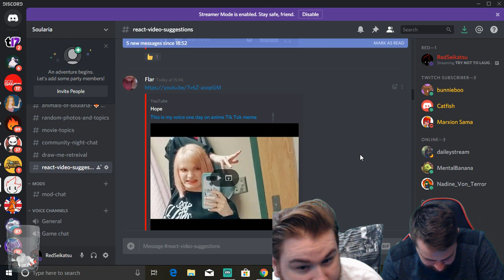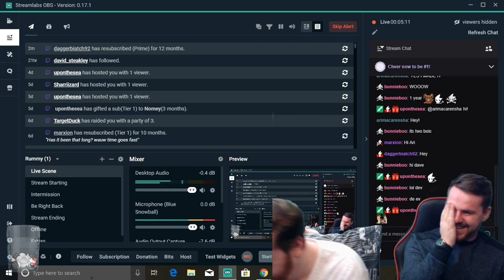RedSeikatsu - Twitch (BEST OF SEPTEMBER)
Every month we look back on all the things that happened! these are some of the best moments twitch has to offer!